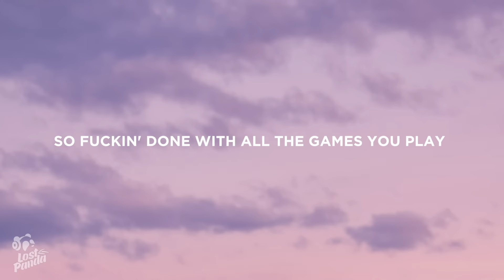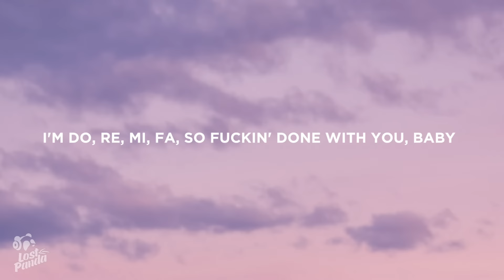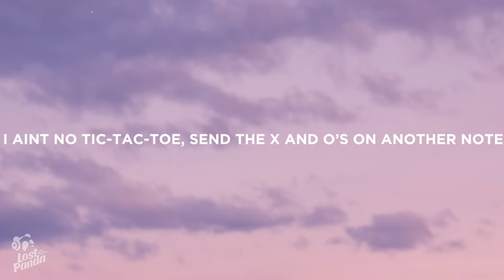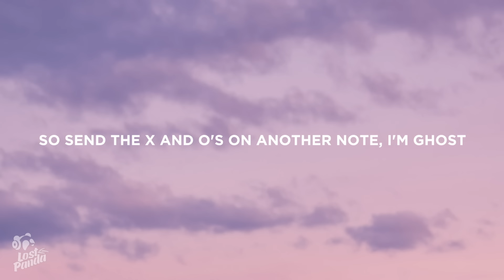Blackbear - Do Re Mi (Lyrics)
“Blackbear - Do Re Mi” Lyrics / Lyric Video by Lost Panda

Lostpandamusic.com/socials

[Intro]
Do, re, mi, fa, so
Yeah, yeah, yeah, oh

[Verse 1]
Yeah, if I could go back to that day we met
I probably would just stay in bed
You run your mouth all over town
And this one goes out to the sound
Of breaking glass on my Range Rover
Pay me back or bitch, it's over
All the presents I would send
Fuck my friends behind my shoulder
Next time I'ma stay asleep
I pray the Lord my soul to keep, oh

[Pre-Chorus]
And you got me thinking lately
Bitch, you crazy
And nothing's ever good enough
I wrote a little song for ya
It go like

[Chorus]
Do, re, mi, fa, so fuckin' done with you, girl
So fuckin' done with all the games you play
I ain't no Tic-tac-toe
Send the X and O's on another note
I'm do, re, mi, fa, so fuckin' done with you, baby
So send the X and O's on another note, I'm ghost
(Ghost, ghost, ghost)

[Verse 2]
If I could go back to the day we met
I probably would've stayed in bed
You wake up every day
And make me feel like I'm incompetent
Designer shoes and Xanax tabs
Compliments your make-up bag
You never had to buy yourself a drink
'Cause everybody want to tap that ass sometime

[Pre-Chorus]
Bitch, you crazy
It go like

[Bridge]
(And you got me thinking lately, yeah)
(Bitch, you crazy)
I wrote a little song for you, it go like

[Outro]
(Ghost, ghost, ghost)

📷 Wallpaper: Leyy

👩‍💻 Share “Blackbear - Do Re Mi” Lyrics with your friends!